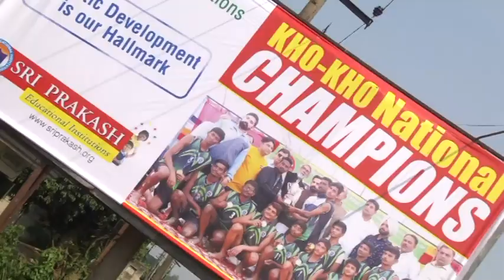Kho Kho National Champions 2018 19 Part 3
Sri Prakash Educational Institutions
Payakaraopeta